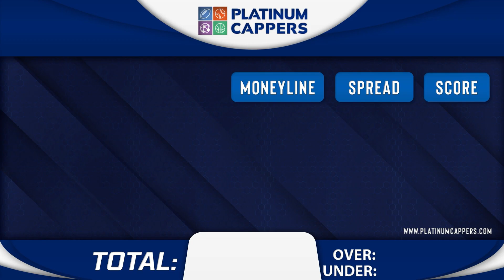North Texas vs SMU 11/10/2023 Week 11 FREE College Football Betting Tips, Picks & Predictions Today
11/10/2023 Week 11 North Texas vs SMU FREE College Football Betting Tips, Picks and Predictions for Today